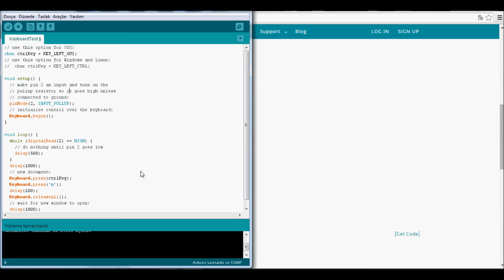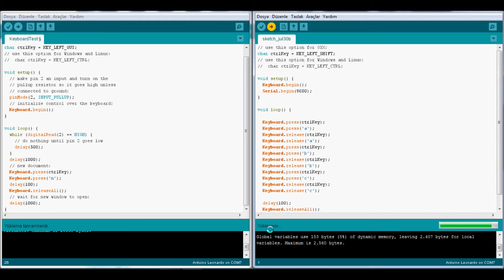Arduino Leonardo - Keyboard Use - Klavye Kullanımı - English subtitle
Arduino Leonardo'yu bilgisayarınızın klavyesiymiş gibi tuşlara bastırma işleminde kullanabilirsiniz. Bu çeşitli projelerde ihtiyacınızı karşılamak için güzel bir fırsat.
Koda buradan ulaşabilirsiniz.
Yorum yaparmaktan çekinmeyin. Yardımcı olmaktan zevk duyarım.